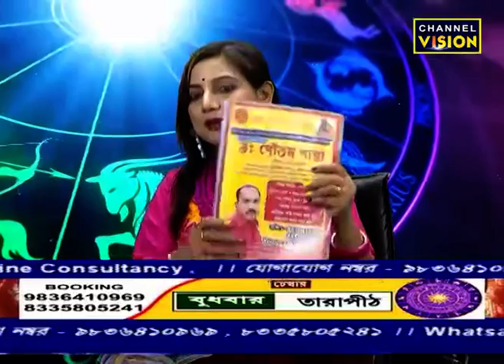Dr Goutam Sashtri Channel Vision 25 04 2021